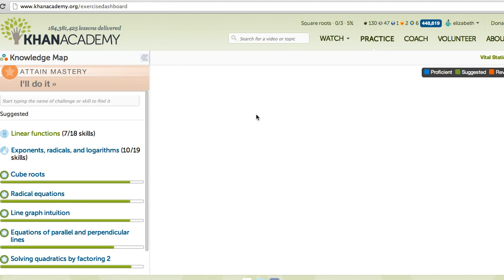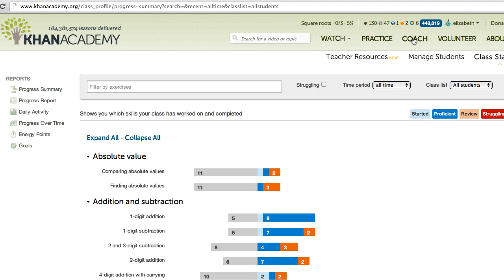Krótka wycieczka po Khan Academy